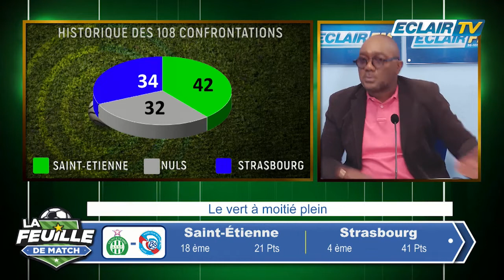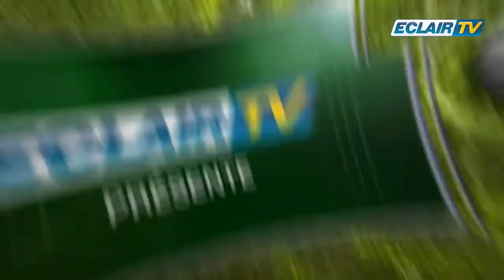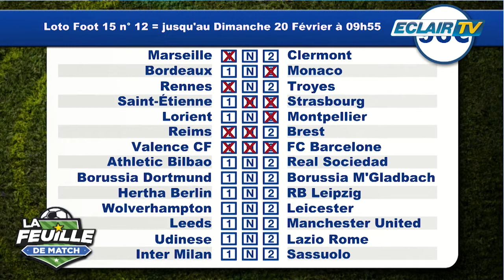FEUILLE DE MATCH DU 17-02-22